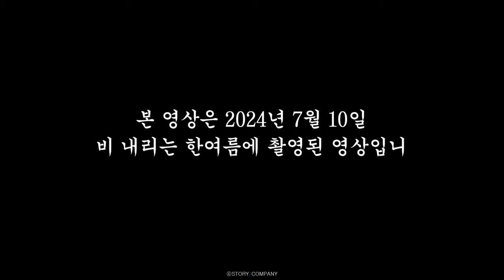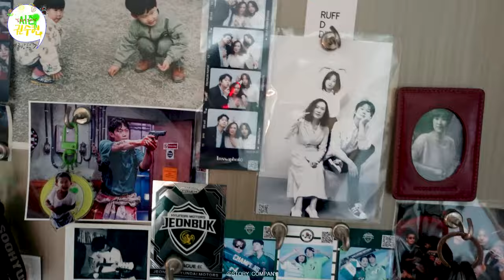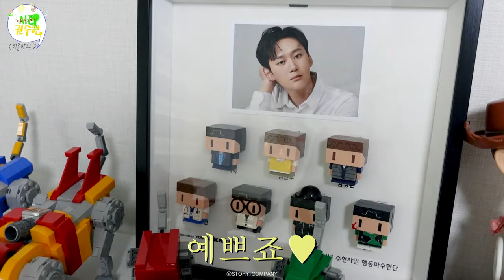[권수현] 우천 취소에 노는 방법 ☔ | 시즌 권수현, 여름방학 번외편